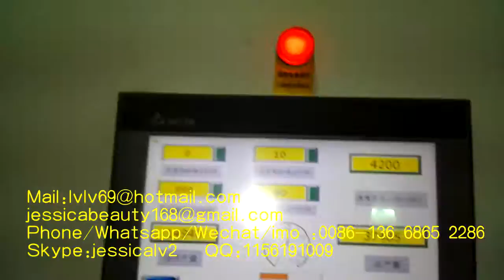automatic pulp moulding machinery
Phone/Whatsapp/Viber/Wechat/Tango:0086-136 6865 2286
Skype:jessicalv2
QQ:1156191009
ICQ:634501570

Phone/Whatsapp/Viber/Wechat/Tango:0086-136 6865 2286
Skype:jessicalv2
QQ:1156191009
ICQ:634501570